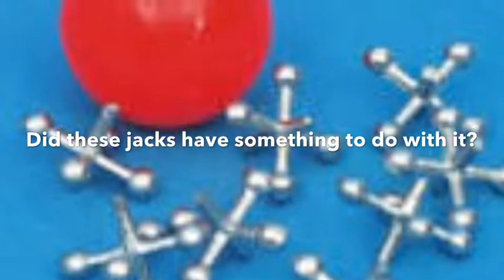Belly up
description